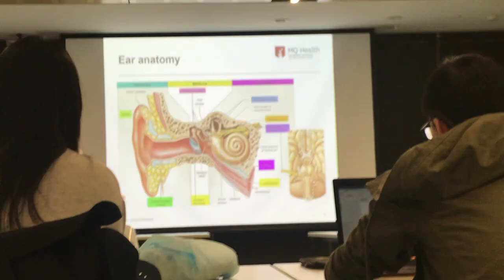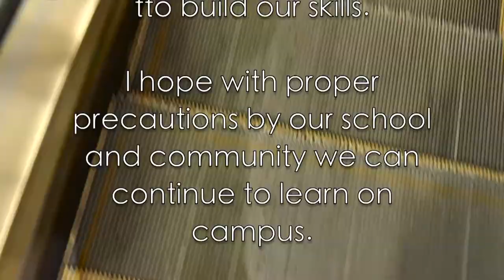Back in Clinic! | A Week in the Life of a Medical Student | Med School Vlog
So we're back! The faculty have been working really hard to get us back into clinic in a way that is safe for us and patients. So for now it is clinical placement and small tutorials only with masks on, everything else is still online.

It's a hard time for everyone and a weird one to be a medical student but I'm more thankful than ever for every minute a patient is willing to spend with me.

Stay safe, wear your masks, wash your hands!

Of course every country, state/province, city and school are impacted differently. I'm lucky that at the time this was filmed in Sydney we were doing pretty well. Things may change, and of course I'll keep you updated. Never when I started documenting my journey as an international medical student did I think I'd be sharing content like this. But that's life. It's been hard having family back home in Canada while I'm here, sending all my love overseas.

Study with Me Emma B - Will be focused pomodoro technique style lives, come ready to chat on the breaks and focus in between!

Coffee Time - will be more casual time to hang out, answer some Q's maybe do some casual study, think of it like a group of friends hanging out and "studying" (you know you've been there!)
What I'm Grateful For
I am so so grateful for my med faculty working overtime to try to squeeze as much clinical experience in as they safely can. I had such a good experience rotating through oncology the doctors at MUH were so knowledgeable, kind, and amazing teachers. Ended the two week rotation very tired but very. full of gratitude and knowledge.

Specs
Camera: Sonya5100